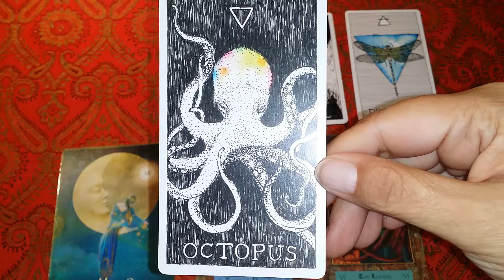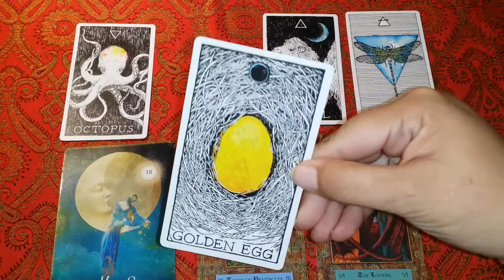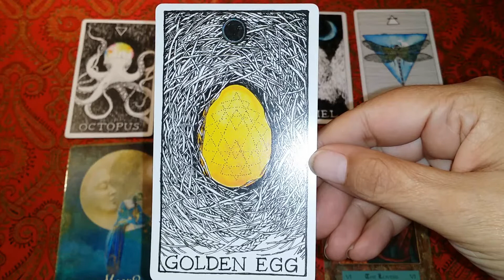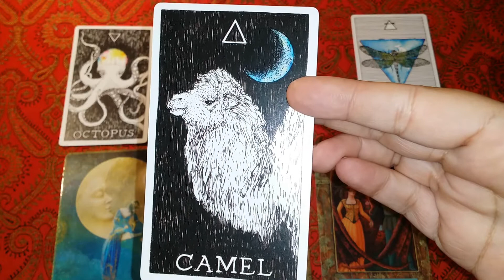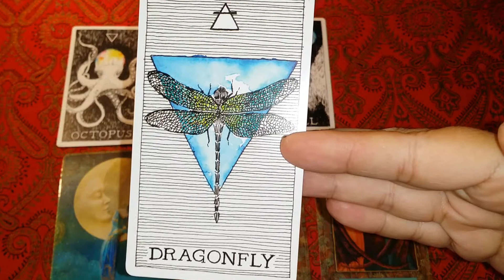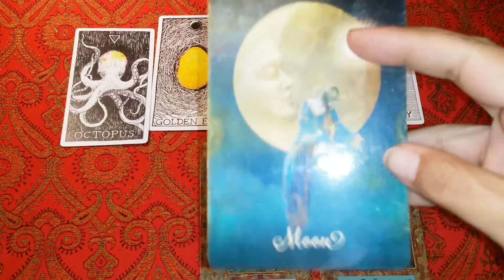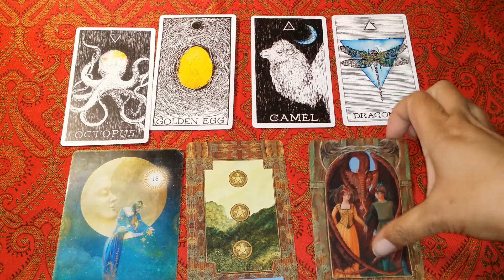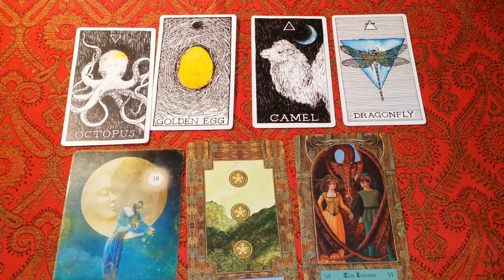Daily Perspective 10 10 2020